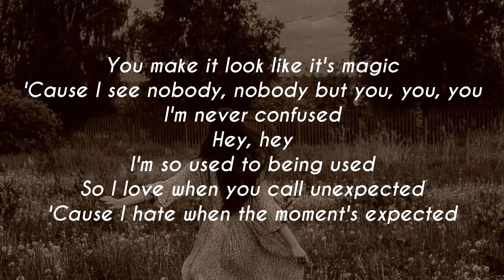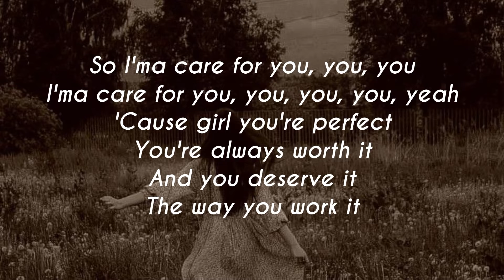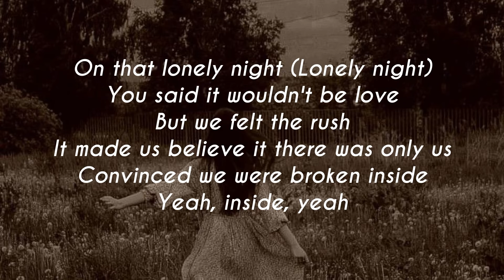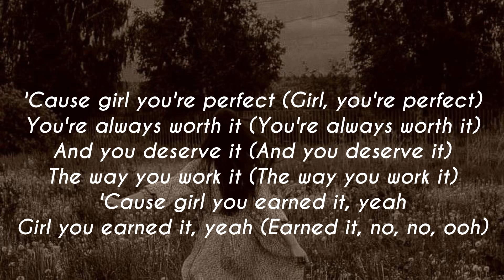The Weeknd - Earned it (Lyrics)